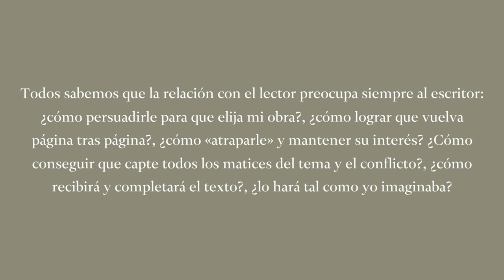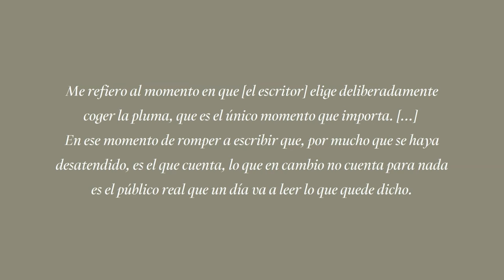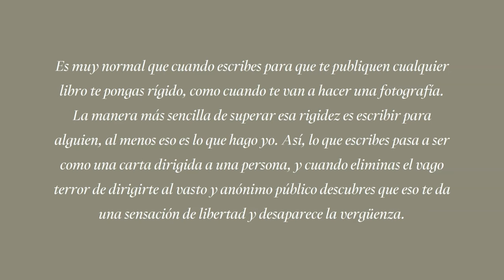Cómo el ESCRITOR CREA a su LECTOR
El escritor es el autor de todo lo que sucede en su obra: los personajes, el conflicto, los escenarios y las atmósferas, cada acción y cada diálogo. Pero ¿y si te dijéramos que el escritor también crea a su lector?

Sabemos que la relación con el lector preocupa siempre al escritor: ¿cómo persuadirle para que elija mi obra?, ¿cómo lograr que vuelva página tras página?, ¿cómo «atraparle» y mantener su interés? ¿Cómo conseguir que capte todos los matices del tema y el conflicto?, ¿cómo recibirá y completará el texto?, ¿lo hará tal como yo imaginaba?

Vamos a intentar responder a estas preguntas en este episodio.